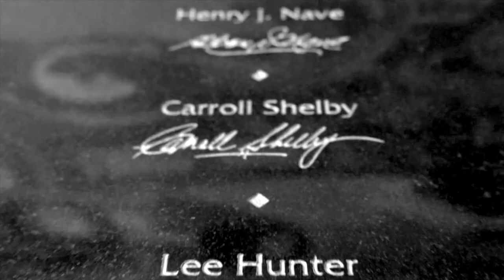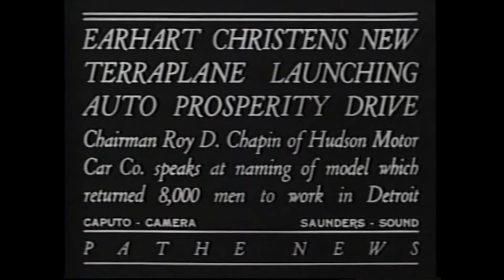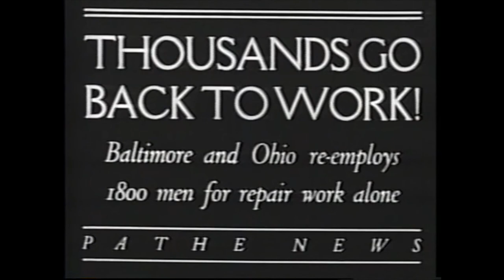Roy D. Chapin - Tribute Video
The Automotive Hall of Fame honors auto pioneer and founder of American Motors Corporation, Roy D. Chapin Sr.